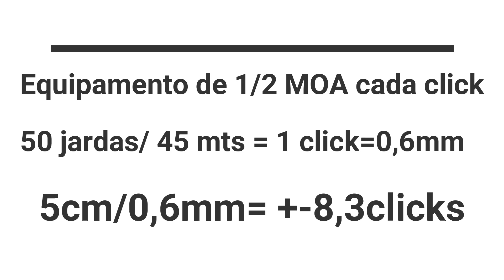Como zerar um Red Dot com apenas 6 tiros.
Neste vídeo mostro auxilio o meu irmão para zerar um RED DOT sem enrolação.
Ele nunca havia zerado um Red Dot.
com 6 disparos ele zerou para 45 metros.
Todos vcs conseguem.
Sem enrolação.
acreditem em mim